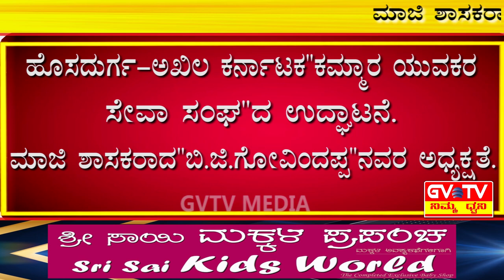ಹೊಸದುರ್ಗ-ಅಖಿಲ ಕರ್ನಾಟಕ"ಕಮ್ಮಾರ ಯುವಕರ ಸಂಘ"ದ ಉದ್ಘಾಟನೆ.GVTV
ಮಾಜಿ ಶಾಸಕರಾದ"ಬಿ.ಜಿ.ಗೋವಿಂದಪ್ಪ"ನವರ ಅಧ್ಯಕ್ಷತೆ.